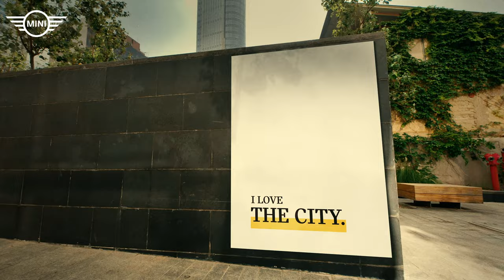URBAN-X and MINI: An urban poem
City living isn’t always a walk in the park. But what if you could keep the best parts of city life, and change the worst?

Through URBAN-X, our urban accelerator, we’ve powered more than 60 emerging Founders in tackling some of our most pressing urban challenges and building cities we can all love. Whether it's providing emissions-free transportation through Circuit, giving bicyclists peace of mind with Oonee, creating community using OneRoof, or transforming vintage fashion with Thrilling, we’re rethinking cities for the better - for everyone.

Together with URBAN-X, we’re designing new sustainable mobility solutions for city dwellers.